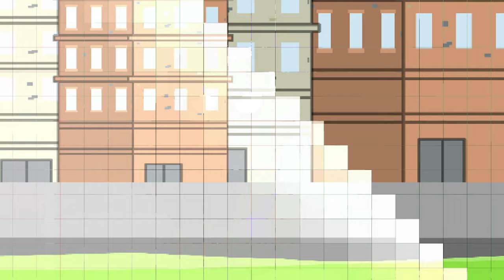After 10 months of inactivity, CARTI RETURNS, and finds out what's been happening.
carti, the old hawkeye member is back, after 10 months .
and yes, while i have been focused on the main guys on my banner, i felt like bringing back an old wrapper offline oc from 2023 .